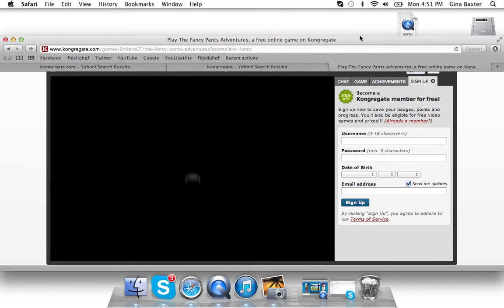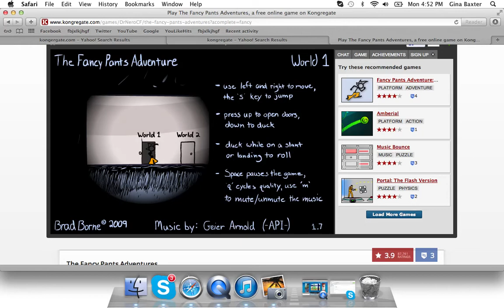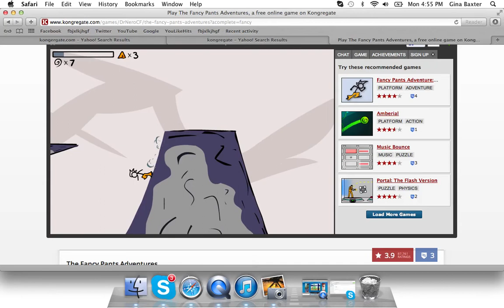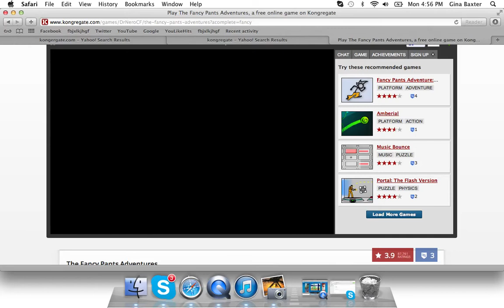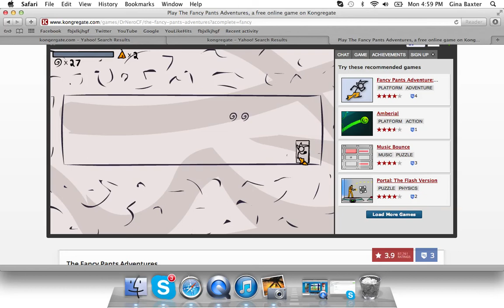Lets Play Flash Games:[Fancy Pants World 1]